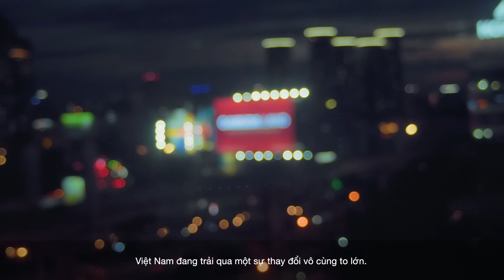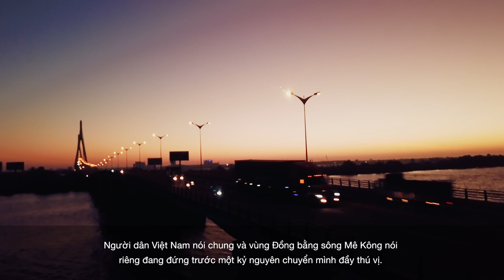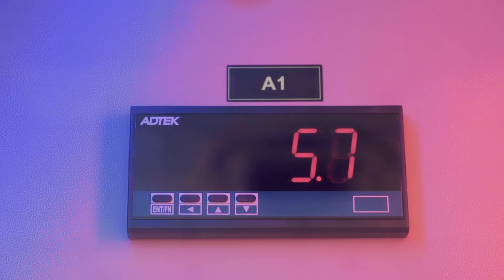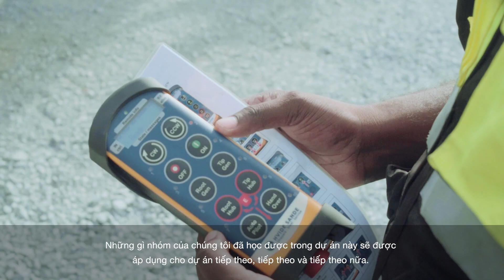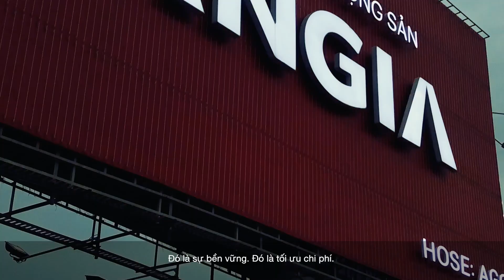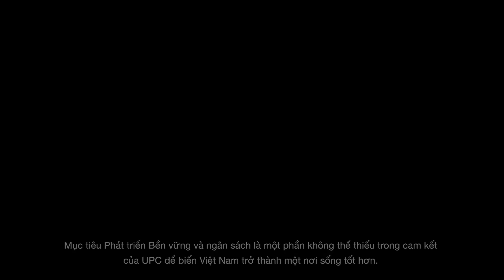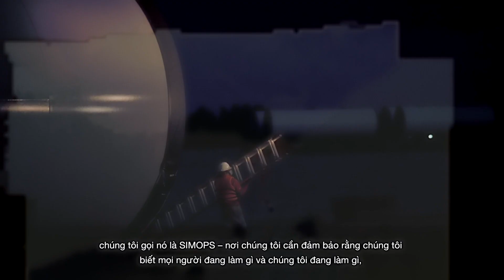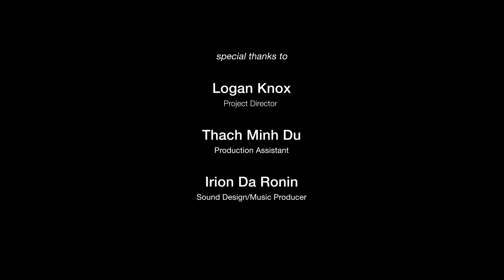UPC Renewables. The Lac Hoa & Hoa Dong Wind Farm Projects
* ADDENDUM*  Company: Scan Global. Personnel: Thomas Raldorf. Title: Project Manager & Head of Industrial Projects APAC Region.

ACEN expanded its successful partnership with UPC Renewables in Vietnam, developing the landmark wind farms, Lac Hoa and Hoa Dong, that feature the tallest wind turbines in the country to date. To maximize energy yields on both sites, the turbines feature a record hub height of 162m.